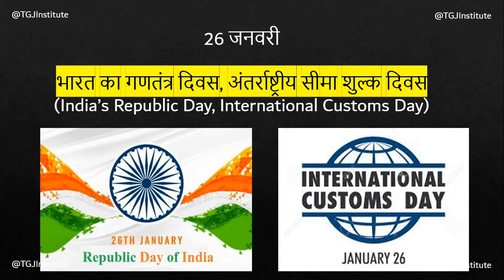Important January Days | 1 marks question in Each exams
One of the most important topics asked in the SSC & Railway exams from static GK is Important Days & Dates of the year. Whether its SSC CGL, CHSL, MTS or RRB JE, RRB NTPC exams, usually 1 or 2 questions can be asked from the Important days. Candidates need to learn all the important days of the year to make sure they never go wrong with this topic. Try to learn the important days daily and memorize it thoroughly. In this post, we are providing you all the important days of the year according to months. So, click on the particular day and get detailed information about that particular day.